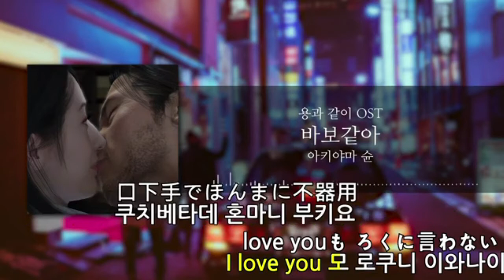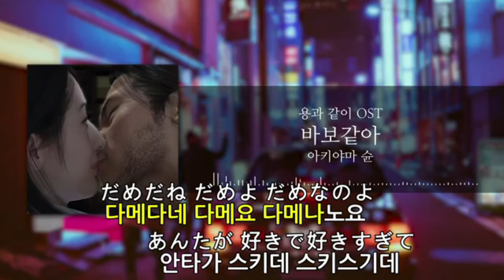용과 같이 - 바보같이 노래방 (馬鹿みたい Karaoke) 음정up 여성